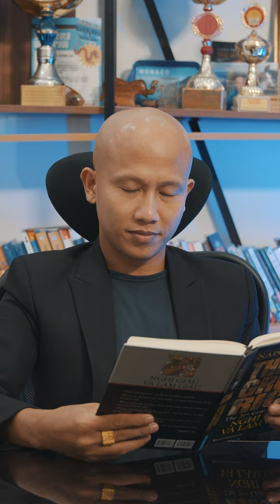Nhân viên đấu đá ganh tị lẫn nhau người lãnh đạo phải làm sao? | Lê Chí Linh Tiktok